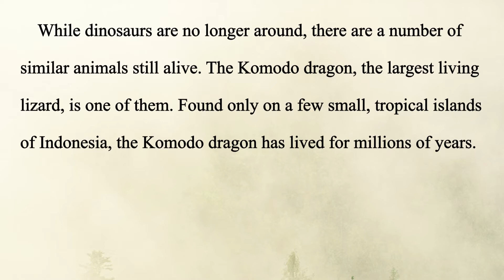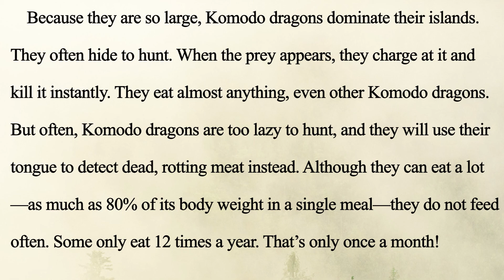生活英語 ENJOY English 20201229(侏儸紀再現！揭密科摩多龍 ~The Last of the Dinosaurs DAY1)